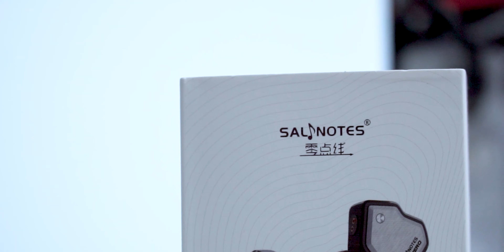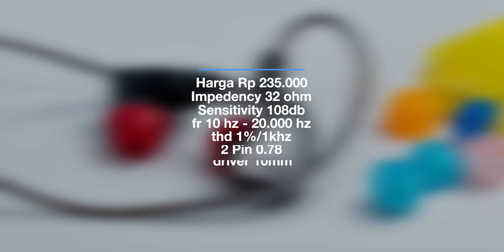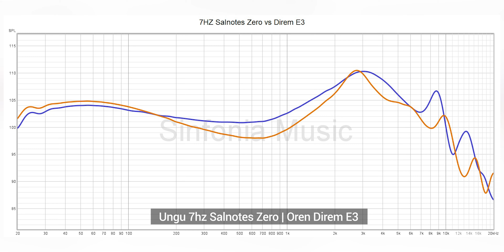Gue suka banget sama earphone 200 ribuan ini (Review 7hz Salnotes Zero)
Nyoba Barang - barang review sinfonia music bisa mampir ke
Sinfonia Music
jl. Cihampelas no.205a
Bandung

Time Stamp:
00:00 Intro
00:14 Fitur
01:50 Spec
01:54 Paket Penjualan
01:57 Design & Build Quality
03:31 Fitting
03:47 Frequency Response
04:29 Sound Quality
05:48 Teknis Sound Quality
07:29 Kesimpulan

Setup yang digunakan untuk mereview :
Glenn

Sinfonia Music Youtube Crew :
Glenn Latuheru
Devin Kagiva Aprilianno
Erik Wirawan

[フリーBGM DOVA-SYNDROME / FREE BGM DOVA-SYNDROME]